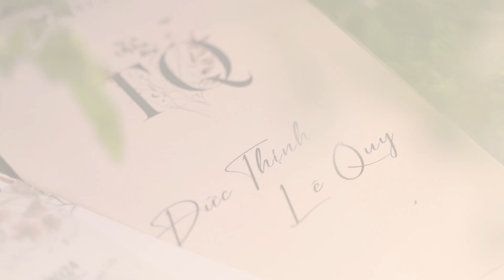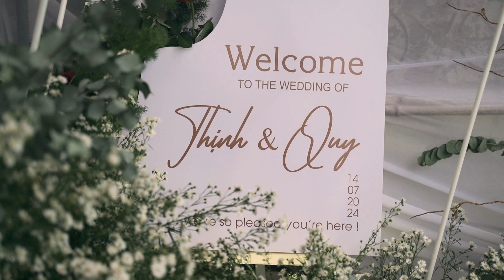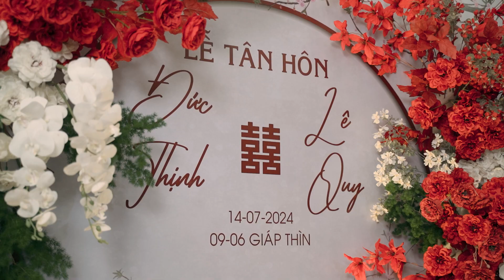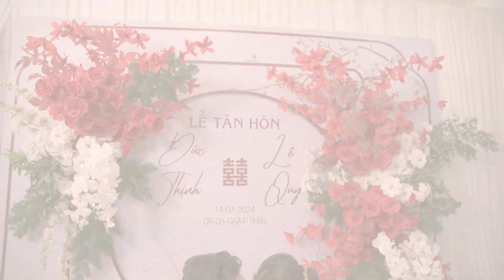Phóng sự cưới - Đức Thịnh & Lê Quy 14-07-2024